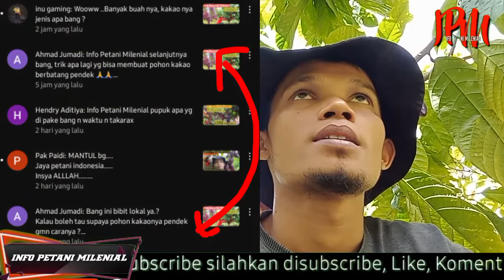Full pembahasan‼️ cara menanam dan merawat kakao tanpa sambung pucuk agar berbuah lebat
cara menanam kakao agar berbatang pendek tanpa sambung pucuk diawali dari pembibitan, lakukan penanaman dengan tinggi bibit +-30cm dan untuk pohon pelindung saya sarankan pakai pohon yang bisa menghasilkan uang seperti pohon pinang untuk menambah penghasilan dari kebun😊
untuk cara pembuatan bibit pinang tanpa disemai bisa cek link vidionya dibawah ini :

cara menanam kakao yang benar, cara menanam kakao agar berbatang pendek, cara menanam kakao agar berbatang pendek tanpa sambung pucuk, cara menanam kakao lokal agar berbatang pendek, cara merawat kakao agar berbuah lebat, pohon pelindung yang cocok untuk tanaman kakao, cara memangkas kakao agar berbuah lebat